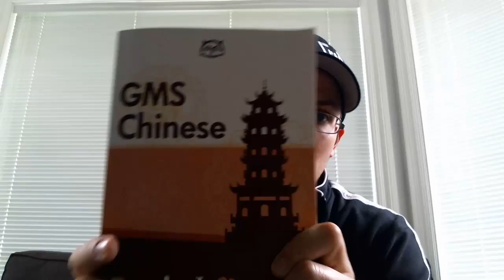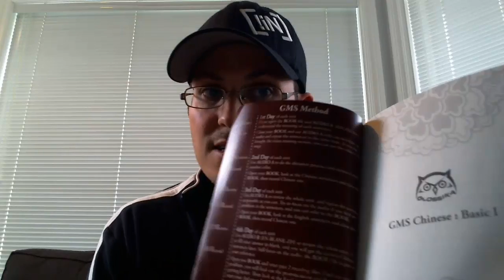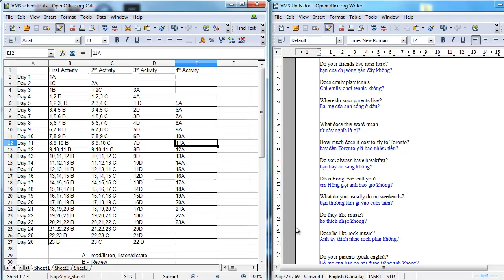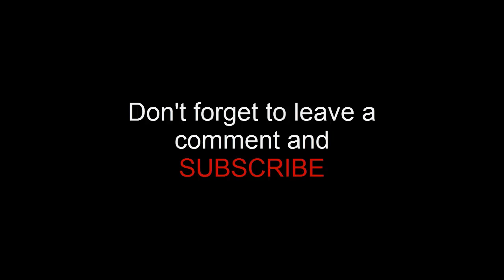Vlog update summer 2014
Time to update on my studying!
I've made my own study materials for Vietnamese, and how I used it this past month, with results